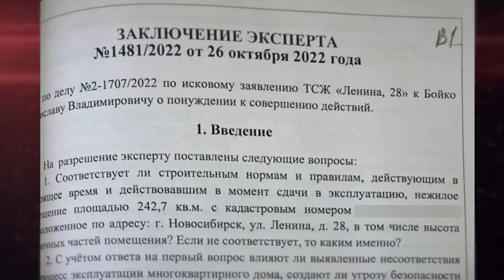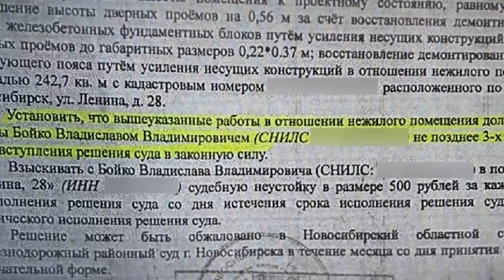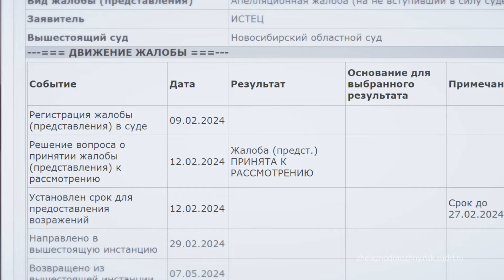В Новосибирске жители дома опасаются разрушения квартир из-за реконструкции подвала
Жители дома номер 28 на улице Ленина, опасаются разрушения своих квартир. Все из-за того, что под одним из подъездов здания был перестроен подвал — полы углубили, в стенах прорубили окна. Суд обязал собственника помещения привести помещение в первозданный вид, но он не спешить исполнять решение Фемиды. Между тем, жители замечают, как в квартирах трескаются стены. Подробности этой истории — далее в «Прецеденте».